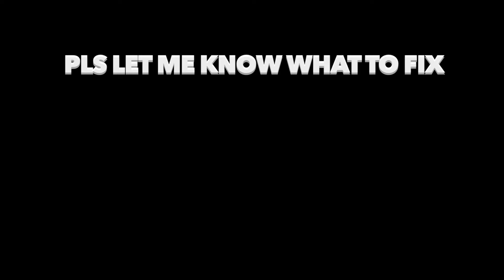Jake Drops A 9.5 MASTERCLASS